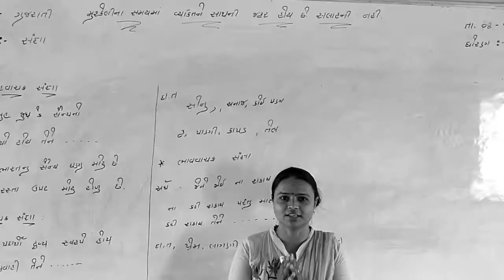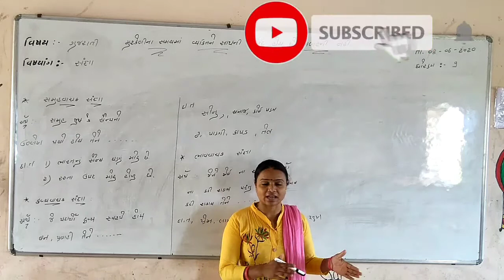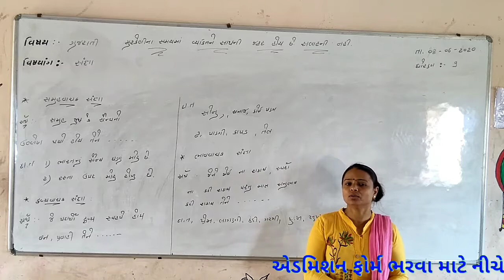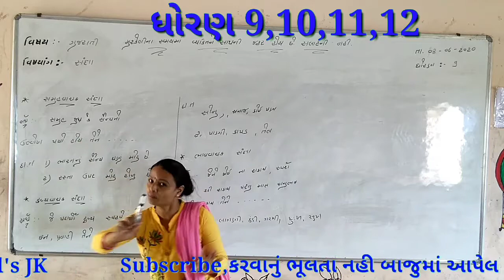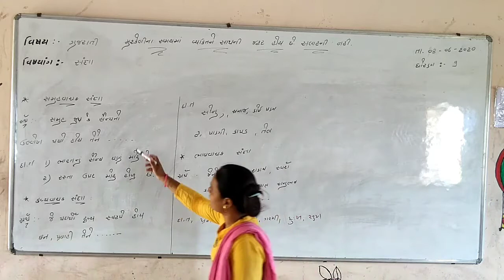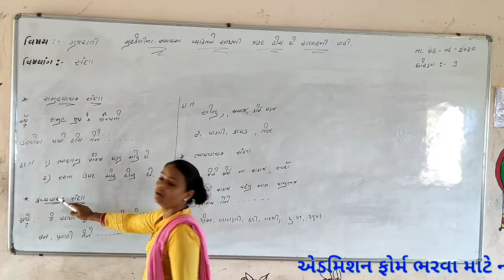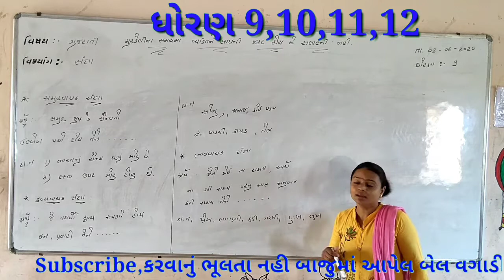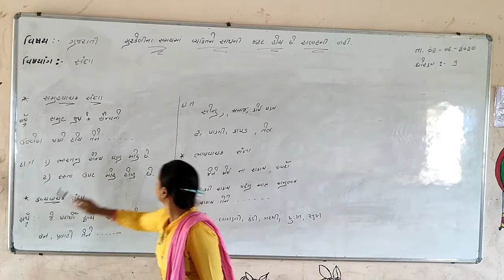ધોરણ=9 વિષય:- ગુજરાતી વ્યાકરણ//સમુહવાચક સંજ્ઞા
નમસ્કાર મિત્રો

ઓનલાઈન એડમિશન ફોર્મ ભરવા માટે નીચેની લિંક ઉપર ક્લિક કરો

ઓનલાઈન એડમિશન ફોર્મ કેવી રીતે ભરવું તે માટે નીચેની લિંક ઉપર ક્લિક કરો

ધોરણ:-10 ગુજરાતી વ્યાકરણ ના તમામ વિડીયો જોવા માટે નીચે આપેલી લિંક ઉપર ક્લિક કરો

લાઈક, શેર, કૉમેન્ટ અને સબ્ક્રાઈબ કરવાનું ભૂલતા નહિ

અનુરાધાબેન ના તમામ વિડીયો જોવા માટે નીચે આપેલી લિંક ઉપર ક્લિક કરો

ઉપર આપેલ લીંક ઉપર ક્લિક કરો